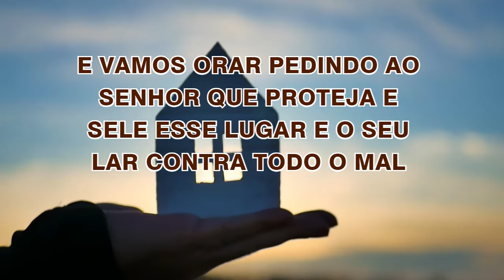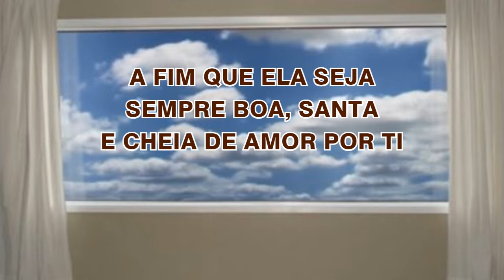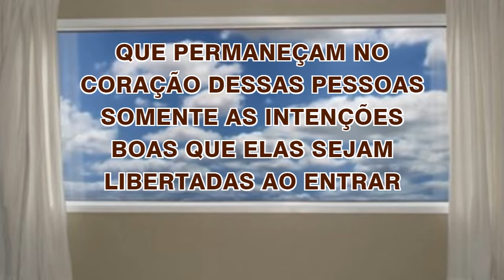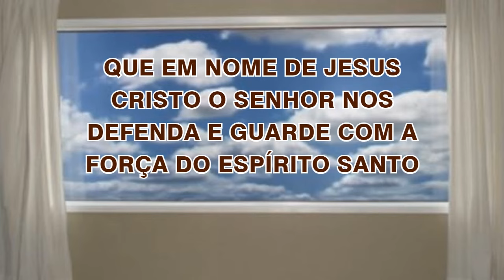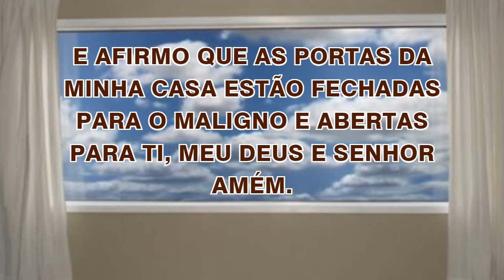18/07/2024 ORAÇÃO de PROTEÇÃO do LAR e da FAMÍLIA Abençoa Senhor a minha CASA